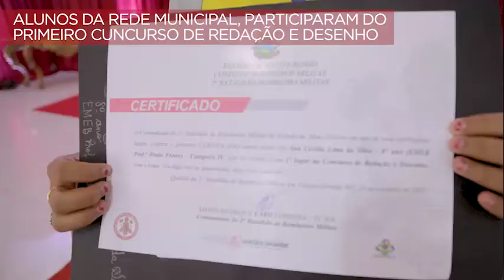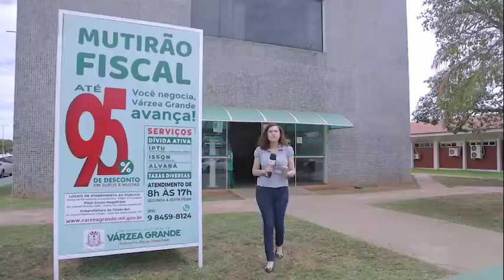VGEMFOCO: Destaques da semana #3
Várzea Grande avança em todos os setores em busca da qualidade de vida de sua população e oferta serviços visando uma cidade melhor e mais próspera para todos.